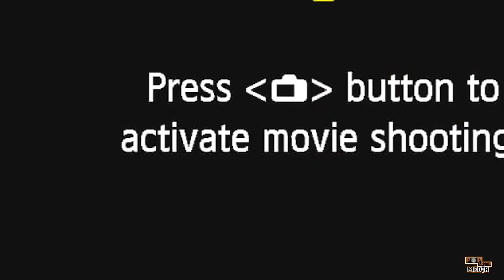TTE Notti Breaks down Blueface Getting Tricked by the DA